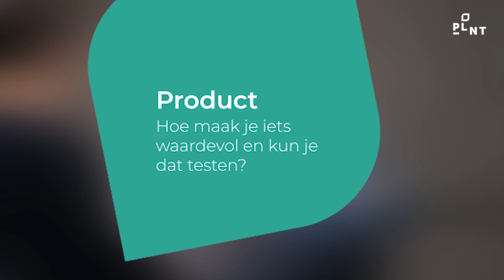Promo video PLNT experiences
Ben je benieuwd naar hoe je een markt kan betreden? Naar hoe je het beste een team samen kan stellen? Hoe je aan de juiste middelen en het netwerk komt? Vanaf 26 september is de eerste PLNT Experience video te zien op onze website. Bekijk hieronder alvast de preview!